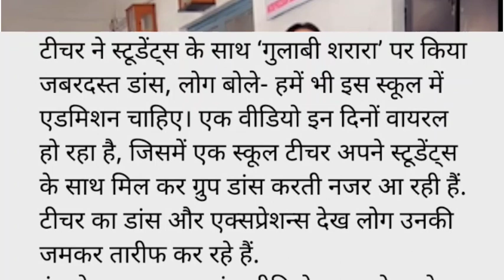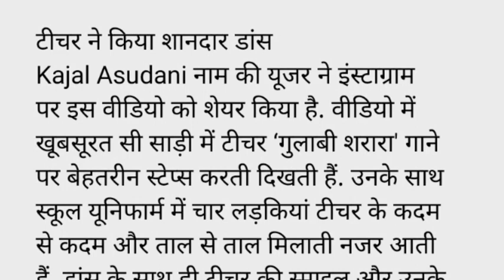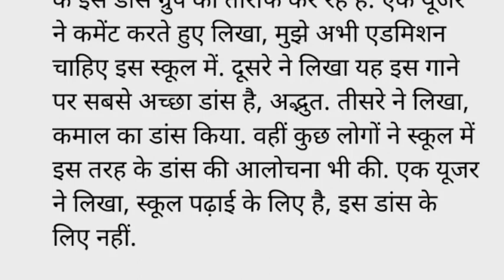टीचर ने स्टूडेंट्स के साथ ‘गुलाबी शरारा’ पर किया जबरदस्त डांस, लोग बोले- हमें भी एडमिशन चाहिए